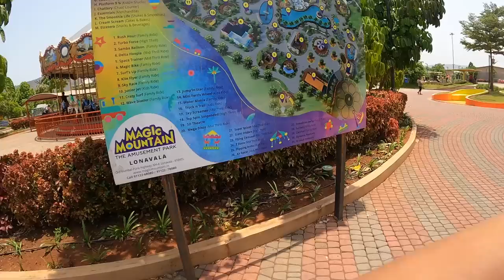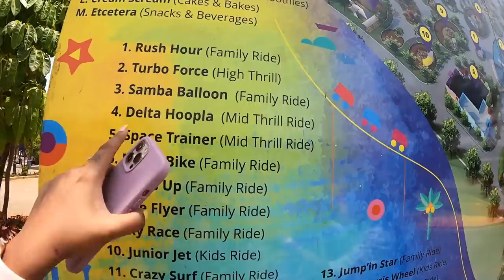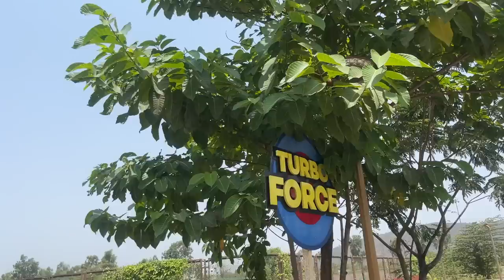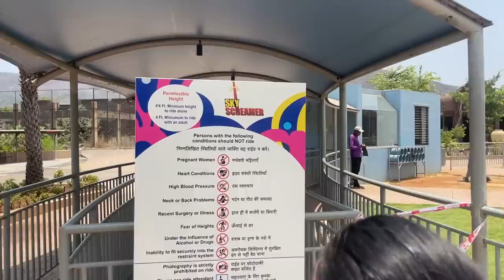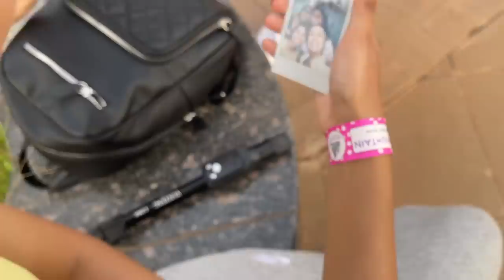After 7 years😱 we went to an Amusement Park! CRAZY RIDES and Road trip with the Girls!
Hey you!

🤍 PRODUCT LINKS:

Wondering how to help relieve scalp dryness and get nourished hair all at once?

Introducing the all new Dove Hair Therapy Dry Scalp Care Range. It provides expert care that reaches hair’s cellular level, with moisturizing potion and nourishing ingredients. It’s infused with Niacinamide, proven to reduce scalp dryness and nourishes weak hair. With regular use, it helps make hair moisturized, soft and smooth! The range consists of leave on solution that moisturizes, shampoo that cleanses and conditioner that smoothens the hair with care!

Dr. Sheths: SARAH20
Plum: SARAH15
Mars Cosmetics: SARAH
Limese Connect: SARAH10
Earth Rhythms: SARAHS
Eclat: SARAH20
YBP Cosmetics: SARAH10
Qurez: SARAH
Dot&Key: SARAH10
Carmesi: SARAH

🤍 WHAT I'M WEARING:
Top: Skionn Apparels: Mystical Mocha Full Sleeved Top

XOXO -S